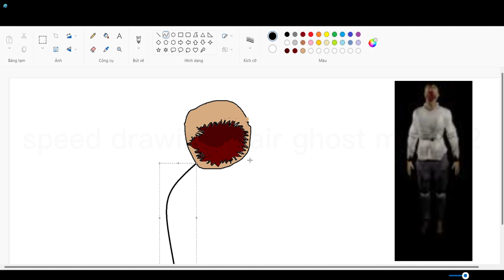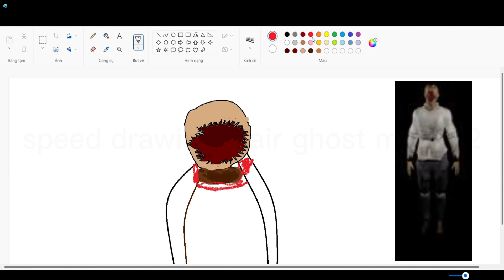speed drawing blair ghost model 2 (another last video)